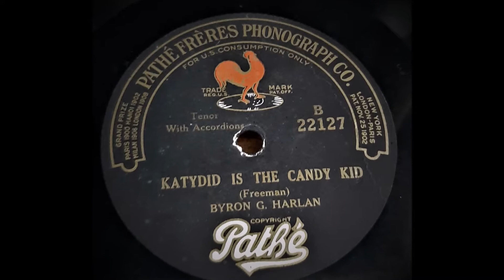"Katydid is the Candy Kid" by Byron G Harlon Cir 1919 (Pathe Actuelle)